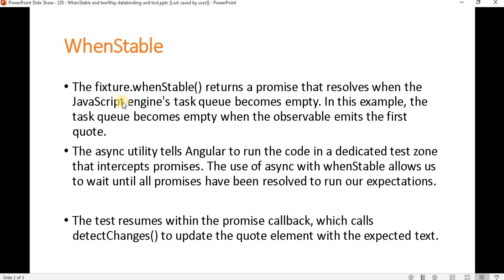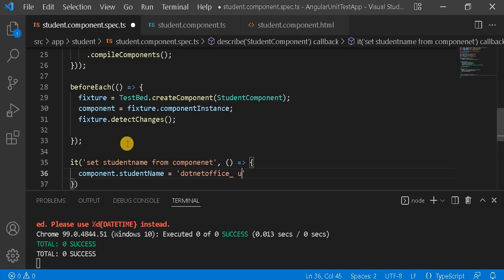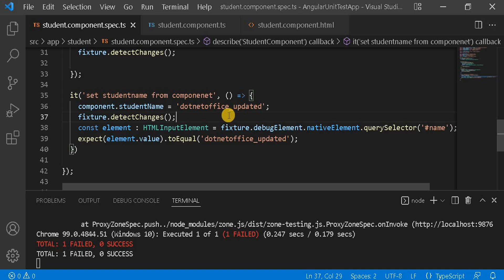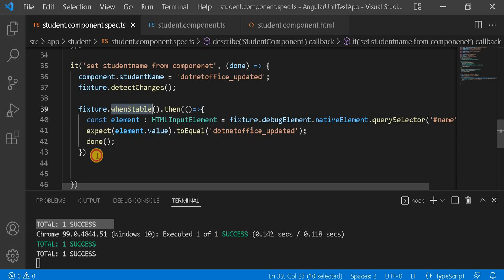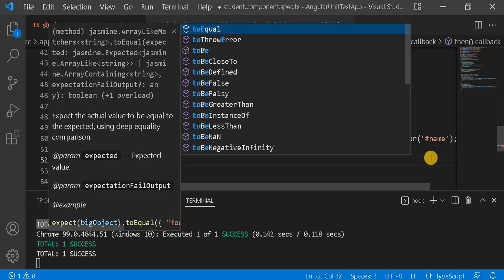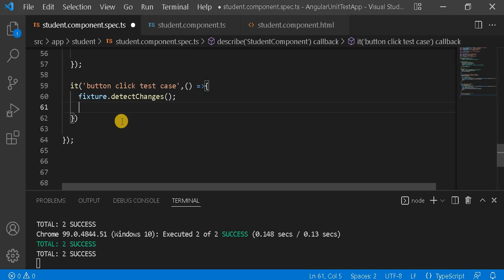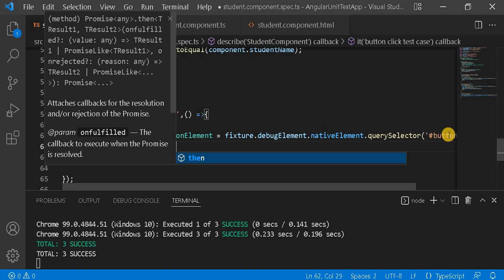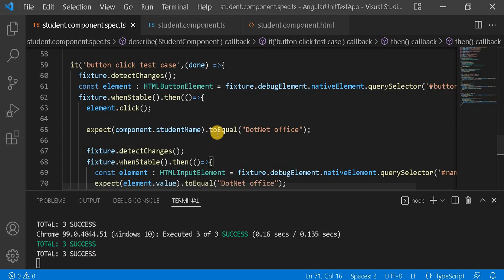Part 28 - WhenStable, Async Test and twoWay data binding unit test |Angular unit test case Tutorials